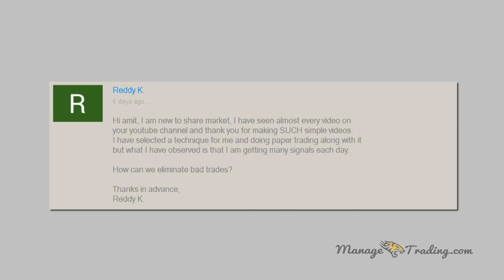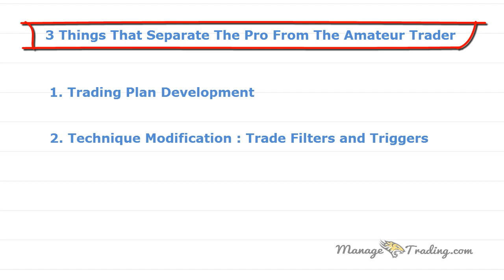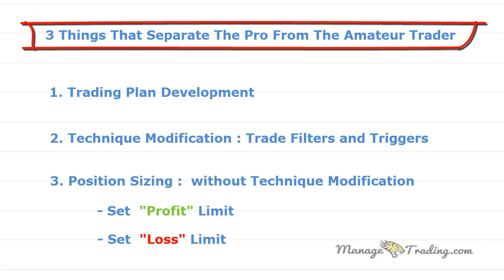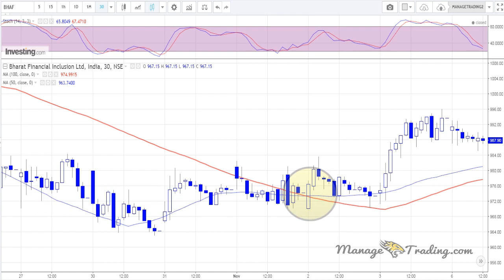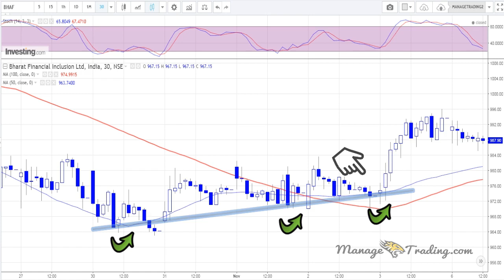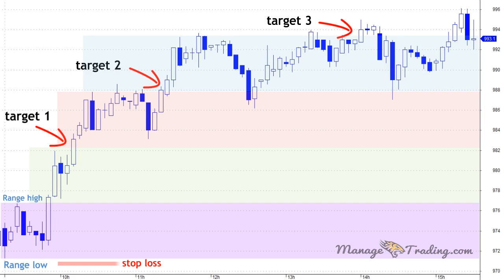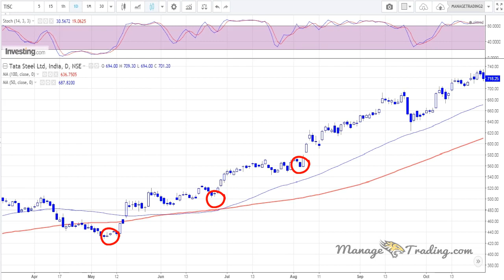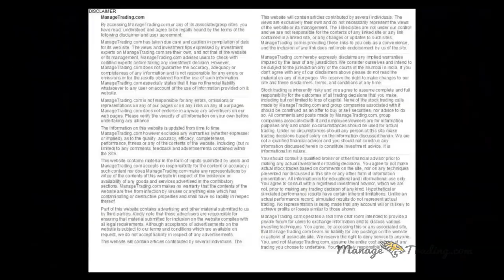Price Action Trading Strategies in Hindi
In this video, Price Action Trading Strategies in Hindi, we will see how much trade we have to do to make the profit in trading. If you are a day trader, then how much trade should you take in one day, 10 or more than that? Well, if you are a short term swing trader then how much trades do we have to take in one week or so a month? It is important to know to earn a continuous back to back profit. Today we will focus on 3 points. First is trading plan whether you are into day trading or swing trading, we have to have a technique to do a trading. The technique is what gives us a trading plan, what I mean is whenever we take a trade, then its entry levels its exact entry price, exit price such as stop loss, target, to maximize target trailing stop loss price. it means that we do not have to do any trade randomly. There should be a reason behind taking whatever action we take until selecting stock from exit to trade. It sometimes happens that we do have the technique of trading but we still get lots of signals, only then what we have to do is add some filters to our technique. You can add an extra indicator to your technique. Meaning if you are just using moving average then you can add stochastic or either a momentum indicator like RSI. If you are using candlestick pattern, then focus only on some selected patterns on which you are confident enough, you can also decide in such a way ahead of here ... I will not select the stock whose price is less than 100 rupees. Our goal should be that I want less signals but they should also be good. If you are doing paper trading then you can do the modification of whatever kind you want. Just we have to pay attention to some simple set-ups, when price breaks these set ups and moves outwards, then we just have to take the entry with discipline.